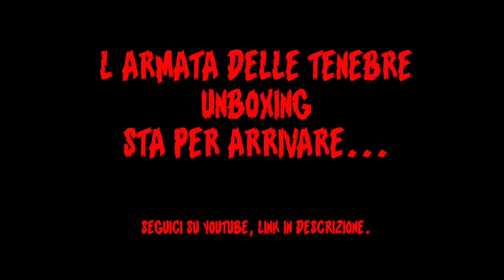L'Armata delle Tenebre / Unboxing - PROMO